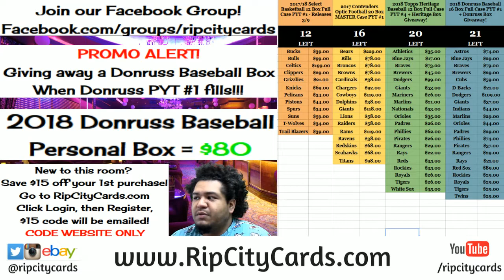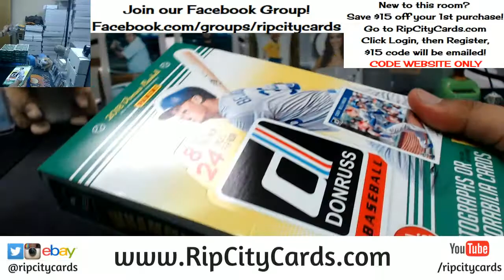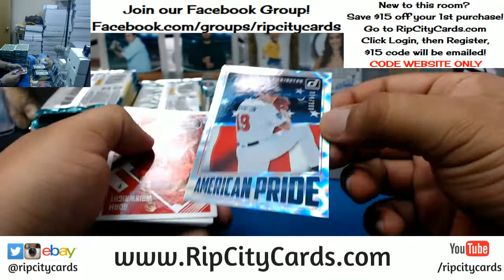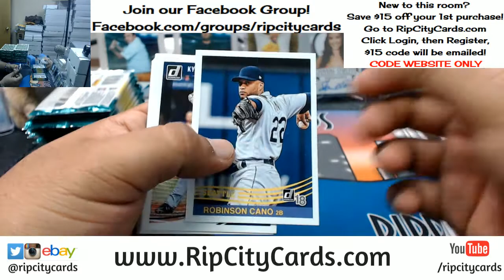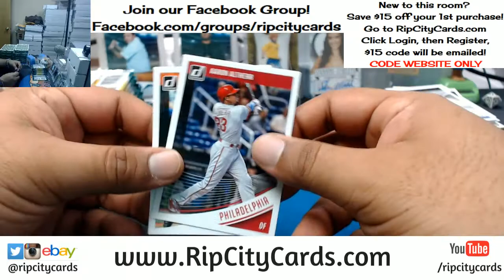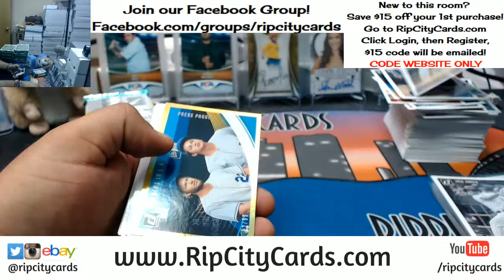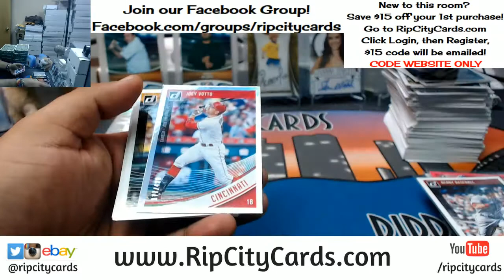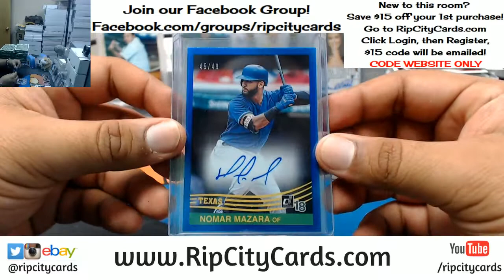2018 Donruss Baseball Personal Box #6 RCC 03072018